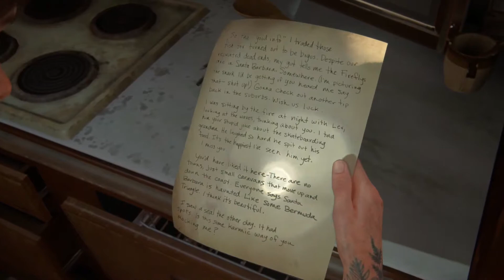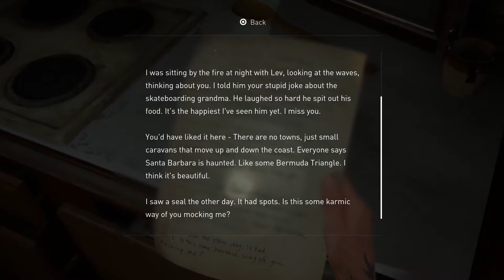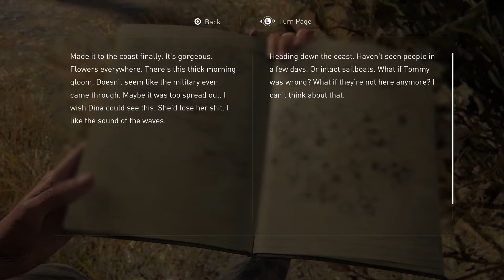Can't Let Go | Let's Play The Last Of Us Part II (Blind) | 37 | Walkthrough Playthrough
In this episode of my blind Let's Play Gameplay Playthrough of The Last of Us Part 2, Abby finds a lead, but so does Ellie...

NOTE: I have avoided all spoilers/leaks of the story.
REMINDER: All videos on this channel are meant for ages 13 and up.

TITLE: The Last Of Us Part 2
DEVELOPER: Naughty Dog
PLATFORM: PS4 Pro

The Last of Us Part II is an action-adventure survival horror game played from the third-person perspective. Players can use firearms, bows, improvised weapons, and stealth to defend against hostile humans and cannibalistic creatures infected by a mutated strain of the Cordyceps fungus. The gameplay mechanics in Part II have also expanded upon its predecessor, The Last of Us. In it the player character can traverse the environment more openly by being able to reach higher vantage points by jumping and climbing while playing as the more nimble Ellie.[3] Players can also crawl in a prone position to evade enemies. Throughout the game, players may have non-player characters assisting them.